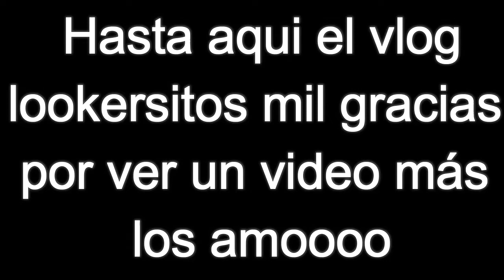Viaje a PUERTO VALLARTA con mis amigos VLOG 14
❤❤Realiza tu primer compra en wish y paga solo la mitad usando este cupon 👉👉👉👉hhbgzvk👈👈👈👈

🚗🚗🚗TE REGALO 3 primeros VIAJES DE UBER ( $50): usa este codigo rwb54nxmue

Si te interesa colaborar con el Corporativo Maravilla comunícate con Liz Lara vía inbox en su página.

Para que evalúen tu canal y esperemos pronto seas parte de ésta hermosa comunidad.